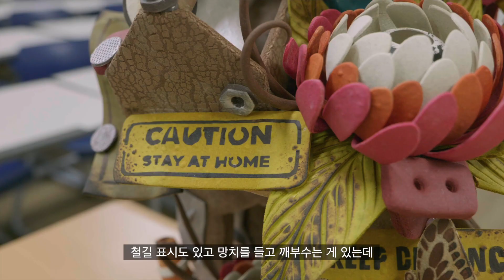2020 제19회 외식조리과학과 졸업작품전 '보감' / 공예 /